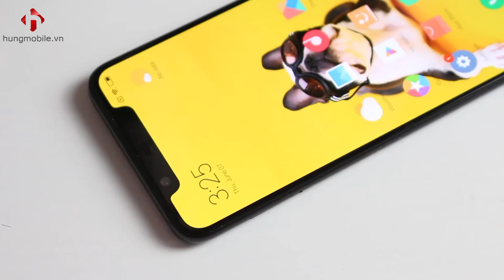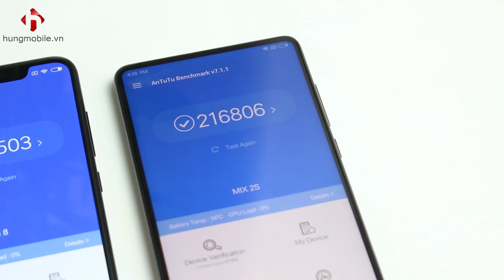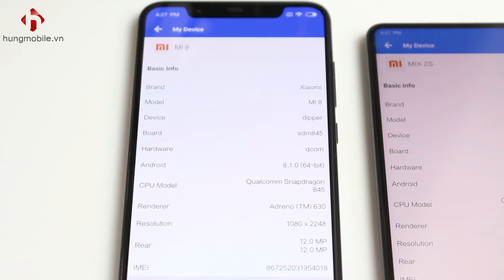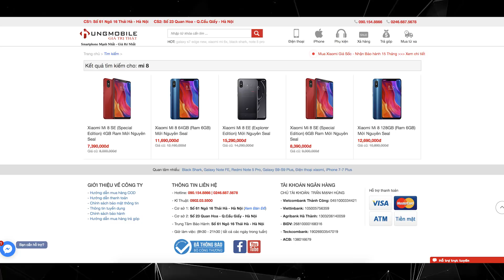Mi Mix 2S và Mi 8 - Khi Flagship Đời sau Kém Hơn Đời Trước | HungMobile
Như anh em đã biết thì chiếc Mi 8 đầu tiên dã có mặt ở Việt Nam cũng được khoảng 2 ngày rồi và chiếc máy này được trang bị những công nghệ cao cấp mà những chiếc máy khác không có được. Thế nhưng tầm giá 11 triệu Xiaomi cũng có một siêu phẩm khác mà nhiều bạn đắn đo không biết có nên mua không hay vẫn chọn chiếc Mi 8 đó chính là chiếc Mi Mix 2S. cá bạn quá biết Mi Mix 2s đã tạo nên cơn sóng trong cộng đồng công nghệ như thế nào khi chiếc máy này có cấu hình mạnh mẽ nhất tại thời điểm nó ra mắt và có thiết kế cực đỉnh. Vậy trong tầm 11 đến 12 triệu chọn Mi Mix 2S hay chiếc Mi 8 sẽ là sự lựa chọn hợp lí hơn. Hãy cùng mình xem  video này nhé .